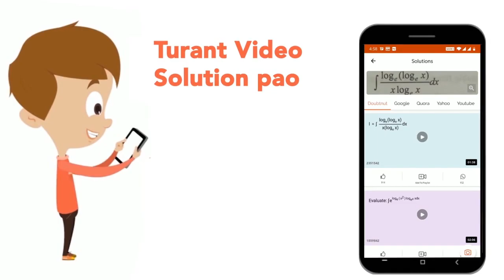An object 10 cm tall is placed on the principal axis of a concave lens of focal length 10 cm at ...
An object 10 cm tall is placed on the principal axis of a concave lens of focal length 10 cm at a distance of 15 cm from it. Find the position and nature of the image formed by the lens and draw the ray diagram.
Class: 8
Subject: PHYSICS
Chapter: LIGHT
Board:FOUNDATION

👉 Have Any Query? Ask Us.